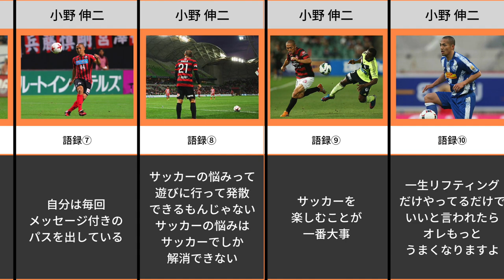【名言集】日本サッカー界のレジェンド、小野伸二の名語録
「本当に”コア”な日本のサッカーファン」にお届けする
サッカー情報専門のメディア"蹴球ジャパン"の

今回は日本サッカー界のレジェンド、
小野伸二の名言について！！

蹴球ジャパンでは
他のサイトでは手に入らないような

✅面白い！
✅貴重な！
✅マニアックな！！

情報をお届けしていきます！

※画像は著作権法32条1項に関する規定に基づき、引用が許される要件を満たす場合で使用しております。写真の元はGetty imagesです。